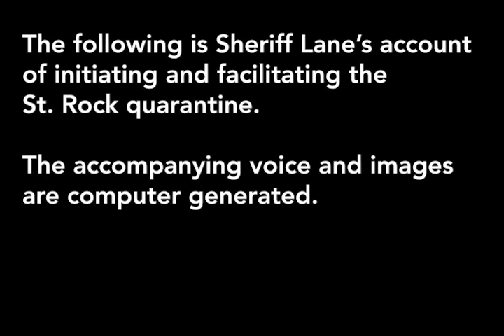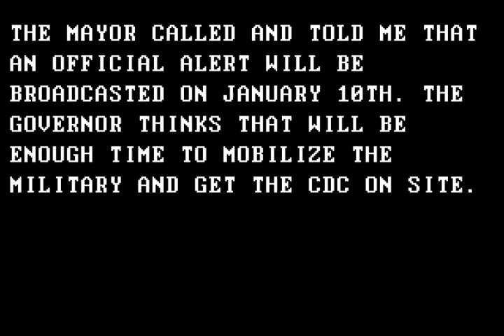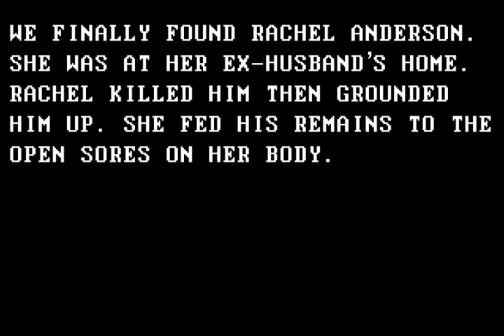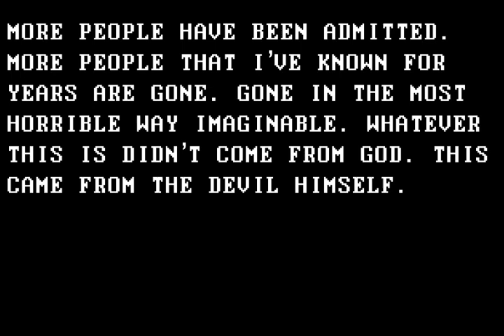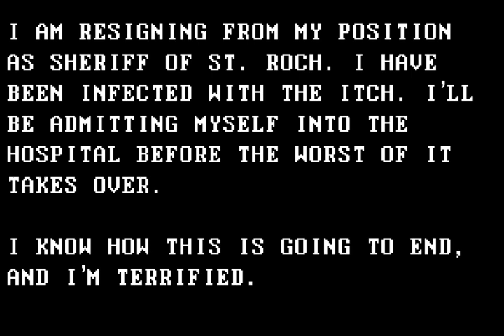itch File 10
The following is Sheriff Lane’s account
of initiating and facilitating the
St. Rock quarantine.

Analog horror video created by Vintage Eight.
Another segment in the ongoing Tangi Virus Saga.

Graphics created by Paul Catalanotto (Vintage Eight)
Copyright Paul Catalanotto/Vintage Eight